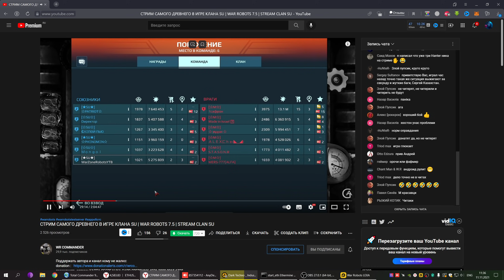Fafnir Собрал лютую Имбу War Robots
💥 Полезные ссылки по War Robots